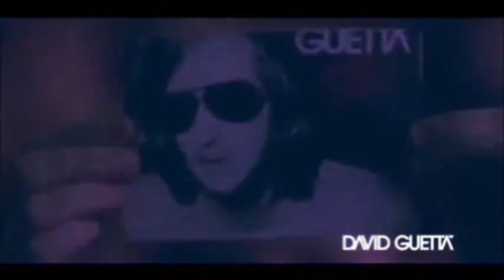DAVID GUETTA FEAT. SIA - TITANIUM HD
TITANIUM - DAVID GUETTA FEAT. SIA HD
Album: NOTHING BUT THE BEAT 2011